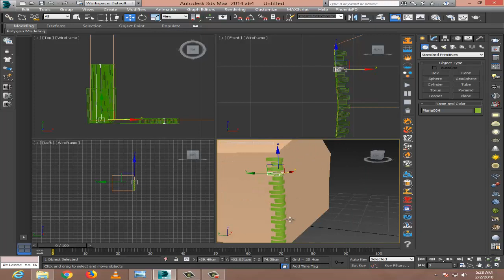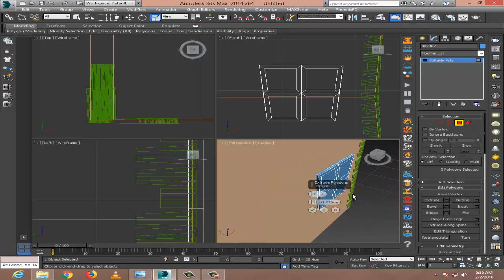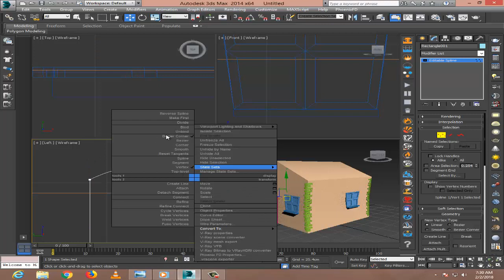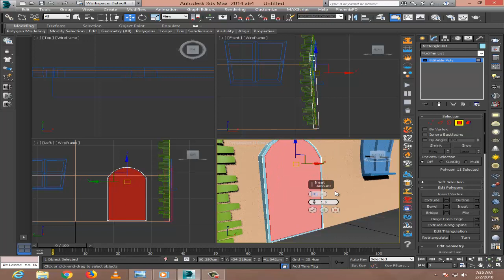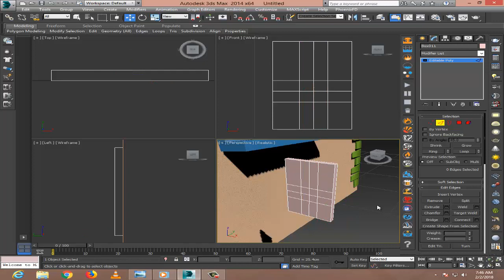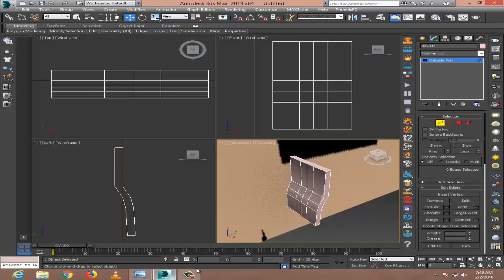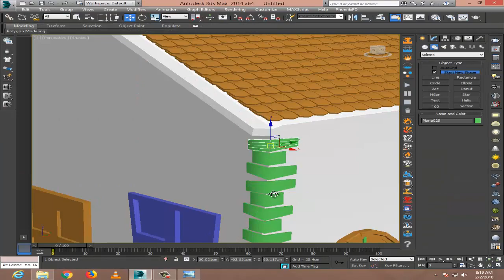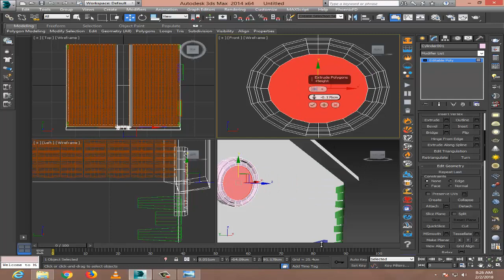3d Cartoon House Modeling - - TimeLapes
In this video i modeled the 3d cartoon house it's a time lapes it is my 20 min work